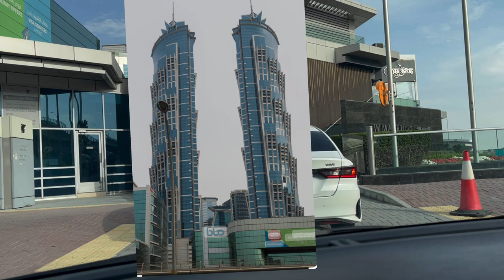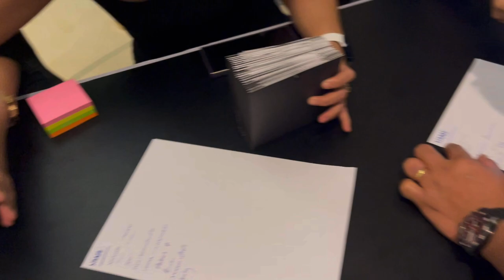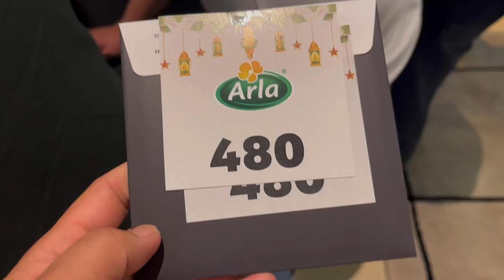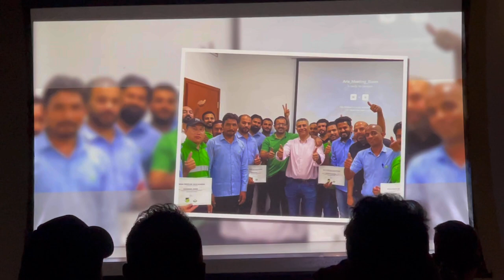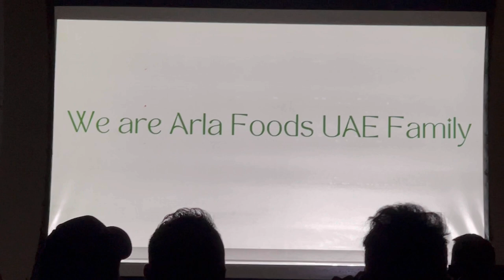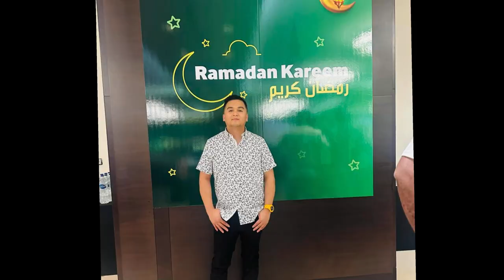Arla Iftar Party 2024